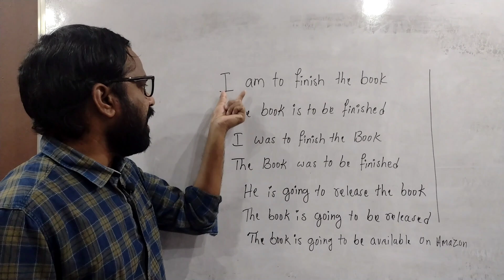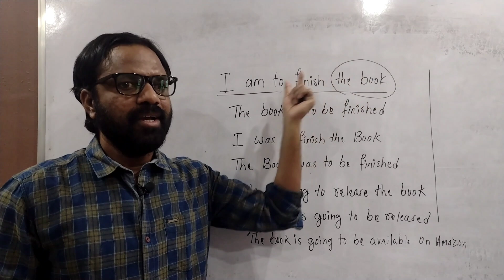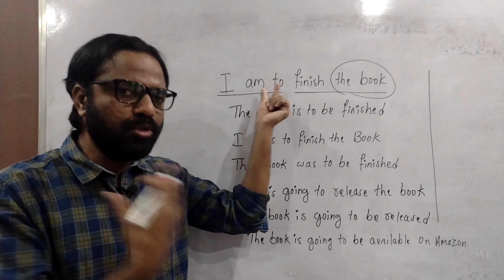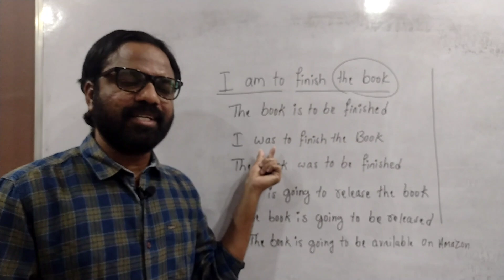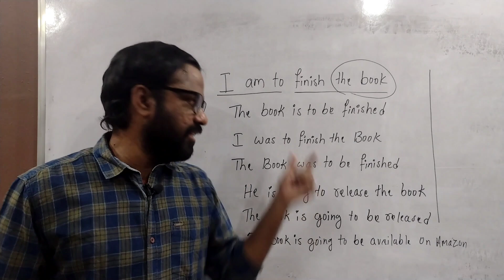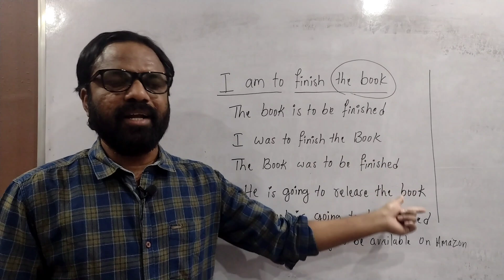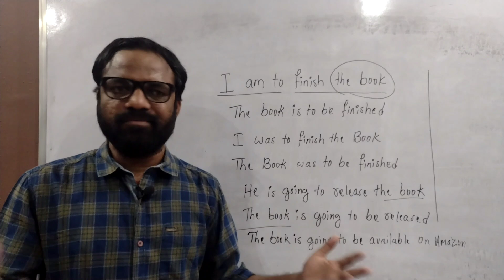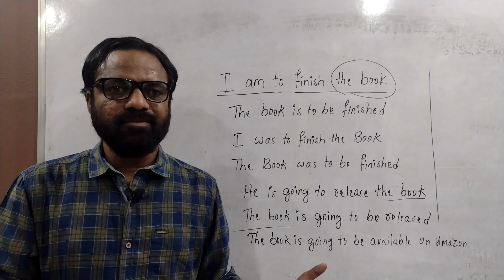going to | going to be | passive voice in telugu | english with ramesh